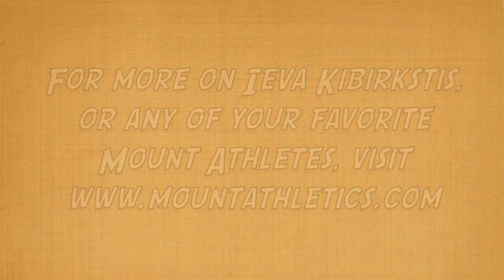Senior Spotlight - Ieva Kibirkstis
Mount Athletics shines the spotlight on senior Ieva Kibirkstis from the women's soccer team.